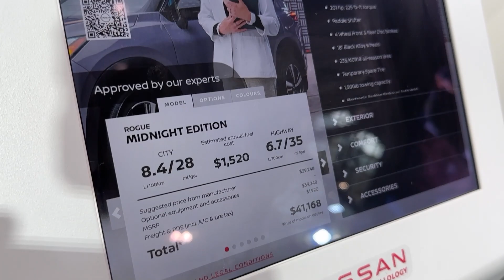Nice Small SUV ! 2023 Nissan Rogue Midnight Edition